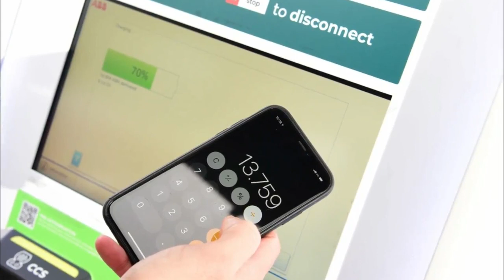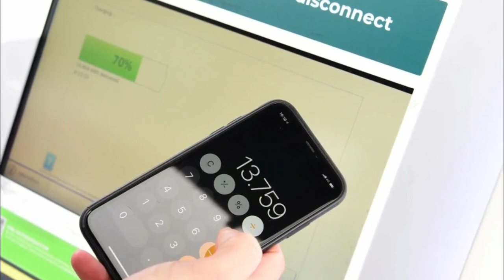images of the Mercedes EQC 400 after its extensive testing